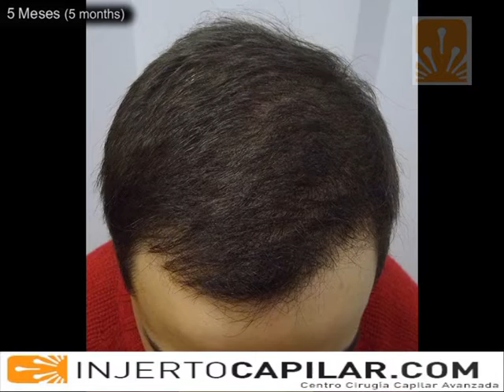6212 FU's. Hair Transplant by FUE Technique. Advanced Alopecia. Injertocapilar.com. 582/2011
- Paciente de 33 años que había abandonado su tratamiento medico por posibles efectos secundarios. Se retoma tratamiento a bajas dosis en consulta. Se instaura tratamiento para dermatitis seborreica. Se planea reconstrucción en 2 sesiones. La primera 3111 FU's (5819 pelos; 1.87 pelos/graft; 47-58 micras de pelo; 0.75 mm punch). La segunda 1 año después: 3101 Fu's (5669 FU's; 1.9 pelos/unidad; 0.85 mm punch). Cirugía complicada con bajo rate hair/graft pero buen resultado debido a la combinación de cirugía con bajas dosis de anti dht. 33 yo patient who had quit his medical treatment due to possible side effects. We advised to re-started in low doses in our first consultation. We planned a 2 steps reconstruction. First: 3111 Fu's (5819 hairs; 1.87 hairs/graft; 47-58 microns of hair; 0.75 mm punch). Second, 1 year after: 3101 Fu's (5669 FU's; 1.9 hairs/unit; 0.85 mm punch). Low rate hair/graft but good result due to combination of surgery and low doses of anti-dht. Dr. José Lorenzo. Madrid. Spain